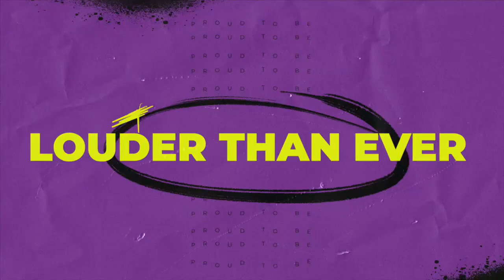Disney Channel Continuity Jan 21 2023 [CC]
Programme Recorded: Big City Greens | 12.15am (Cutted)
Date Recorded: January 21 2023
Programme Title: Disney Channel US (America)
Language: English
Video Quality: 720p60